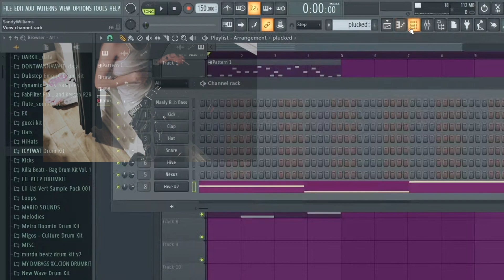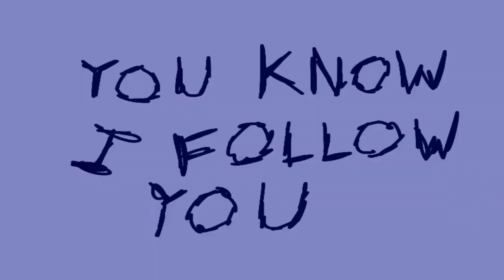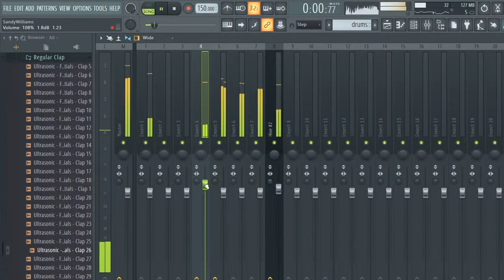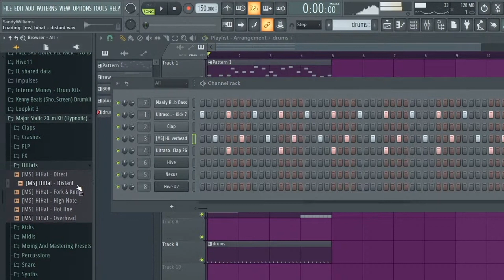HISTORY OF SKYPEBF (DOCUMENTARY)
skypebf is a talented young artist from Huntington Beach, California. Hopefully this video helps you learn a little more about him.